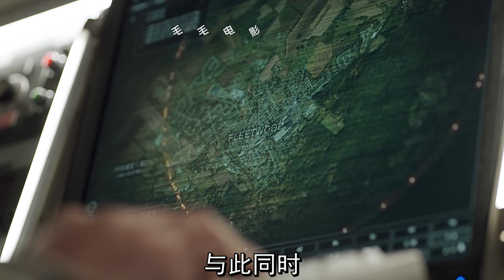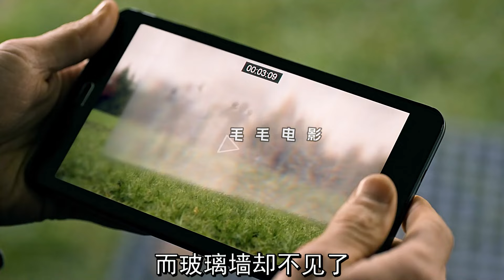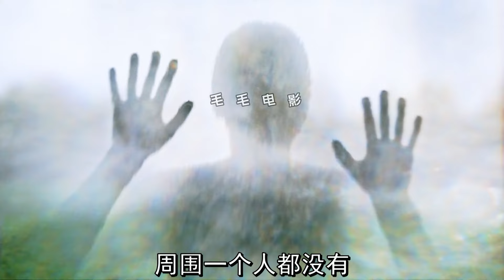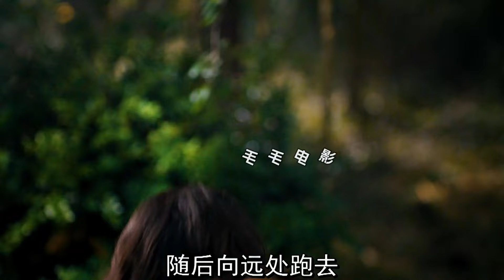草坪上出現一塊玻璃，裡面封印著神秘空間，科幻，奇幻，電影，解說，獵奇，超能力，懸疑